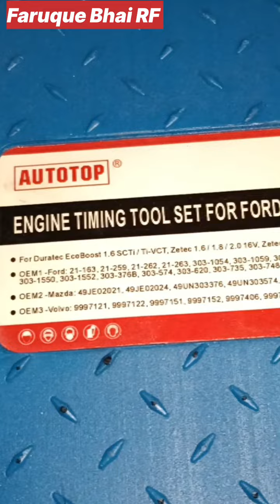Ford Fiesta main pully open se timing tak full details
My name=MD Faruque

DISTRICT=Katihar

STATE =Bihar. and my professional is only
                                                       cors ...

⚛️I will try to make videos to All topics related from cars electricals & Hybrid & AC & Mechanicals & Engine ETC.

EPS  {Electricals Power Steerings}
EPB  {Electricals Parking Breaks}
SRS  {Supplements Restaurant Systems}
SAS  {Streerings Angal Sensors}
EGR  {Exhaust Gas Recirculations}
CKP  {Crankshafts Position Sensors}
ADS  {Adaptive Fornt Lighting Systems}

                🔴🗜️ SUSPENSIONS RESET 🔧🔴

ETS  {Throttles Adaptations BCM & ECM  Codings
Ideal abjust Central location system gear learning fuel pump model instruments cluster injectors Codings etc...

All types of cars ki full tunings ka bhi videos aapko is ID per dekhne ke liye milega?

{Spark plugs}
{Throttles body Services}
{Fuel Pump}
{Fuel Injectors}
{Oxygen's Sensors}
{Catalytic Converters}
{Transmissions Oil}
{Computers Scannings}
       ETC...

              🔴 HYBRID SYSTEM 🔴

We deal All types of Hybrid Battery pack & Battery cells Old & New Available Hybrid Battery services ETC...

        A/C

All types of cars new AC installation and Repairings ETC.

  NOTE

💝 Videos banane me bhi kafi time lagta hai दोस्त aap log full videos देखा कारों,
, Mujhe jitna zyada ho सकता मैं videos bana kar आपको help karne ki कोशिश karta Hun, Bahut easy videos me आपको समझाने ki कोशिश Kia,
Mujhe आपसे और Kuch nahi chahie...

    💠MY CHANNEL ⚛️

  {Faruque Bhai R,F}

        💠 YOUR QUARIS 💠
2017 ford fiesta problems,
2015 ford fiesta problems,
2015 ford fiesta timing belt,
ford fiesta clock setting,
2017 ford fiesta not starting,
ford fiesta 1.6 timing,
ford fiesta timing marks 1.4,
ford fiesta camshaft timing
Ford timing hindi video